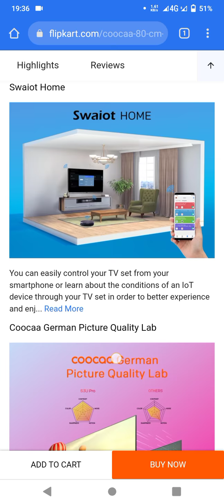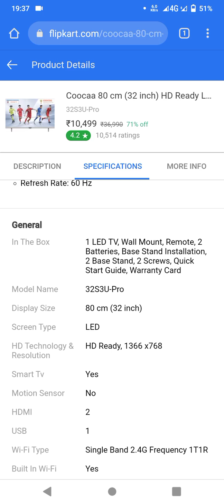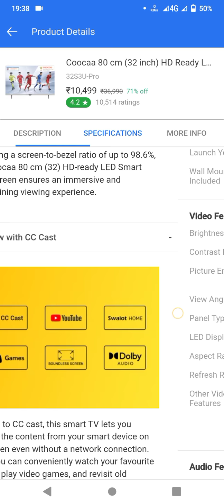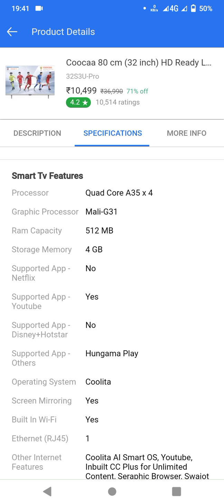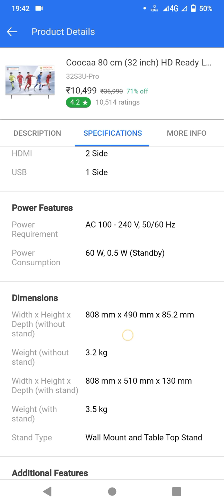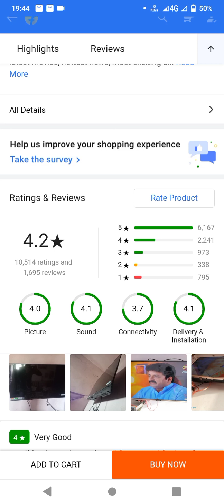मात्र/-9000 मे 80cm (32 inch) का LED TV (LED smart TV) घर ला सकते hai